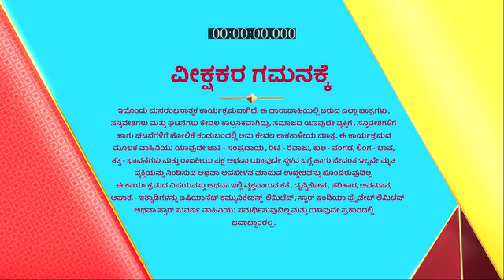Drushti_S1_E430_EPISODE_Reference_only.mp4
anti-piracy upload Drushti_S1_E430_EPISODE_Reference_only.mp4